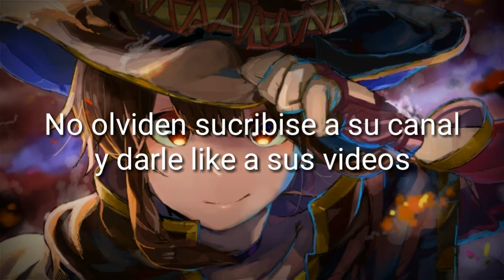Template (Dubstep Night) by Unsreal Dubstep Sounds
✨Unsreal Dubstep Sounds✨